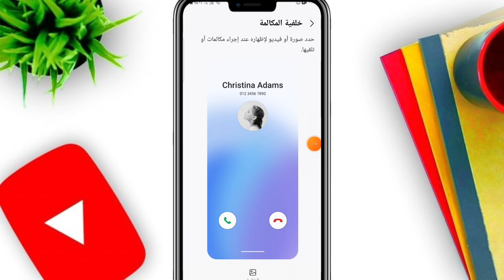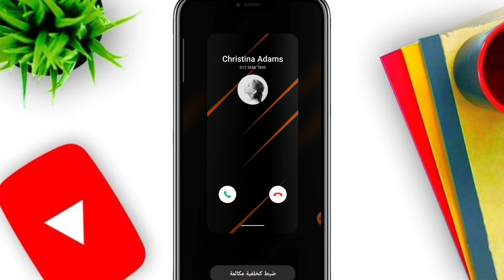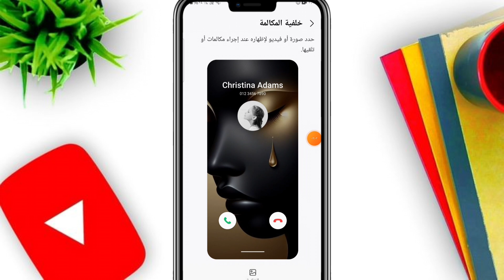كيف تضع صورتك فى خلفية الاتصال للمكالمات اسهل طريقة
تغيير جهات الاتصال, شاشة اتصال للاندرويد, كيفية تغيير شكل الاتصال, شاومي, سامسونج, ريدمي, ابو, اوبو, واجهه الاتصال, خلفية الاتصال, شاشة الاتصالgoogle dialer, replace google dialer with miui dialer, how to replace miui dialer with google phone, how to remove google dialer, change google dialer any xiaomi phones, miui 11 change default dialer, install miui dialer on all xiaomi devices, google dialer alternative, how to install miui dialer, install miui dialer, change miui stock dialer, xiaomi, replace google dialer, google dialer call recording without announcement, how to disable google dialer call recording alert
ــــــــــــــــــــــــــــــــــــــــــــــــــــــــــــــ

ـــــــــــــــــــــــــــــــــــــــــــــــــــــــــــــــــــــــــــــــــــــــــــــــ
ـــــــــــــــــــــــــــــــــــــــــــــــــــــــــــــــــــــــــــــــــــــــــــــــ
⚠️⚠️ شاهد فيديوهات مهمه جدا انصحكم بالمشاهدة::

ـــــــــــــــــــــــــــــــــــــــــــــــــــــــــــــــــــــــــــــــــــــــــــــــ
ـــــــــــــــــــــــــــــــــــــــــــــــــــــــــــــــــــــــــــــــــــــــــــــــ
ـــــــــــــــــــــــــــــــــــــــــــــــــــــــــــــــــــــــــــــــــــــــــــــــ
ـــــــــــــــــــــــــــــــــــــــــــــــــــــــــــــــــــــــــــــــــــــــــــــــ
ـــــــــــــــــــــــــــــــــــــــــــــــــــــــــــــــــــــــــــــــــــــــــــــــ
ـــــــــــــــــــــــــــــــــــــــــــــــــــــــــــــــــــــــــــــــــــــــــــــــ
ـــــــــــــــــــــــــــــــــــــــــــــــــــــــــــــــــــــــــــــــــــــــــــــــ
ـــــــــــــــــــــــــــــــــــــــــــــــــــــــــــــــــــــــــــــــــــــــــــــــ
ـــــــــــــــــــــــــــــــــــــــــــــــــــــــــــــــــــــــــــــــــــــــــــــــ
ـــــــــــــــــــــــــــــــــــــــــــــــــــــــــــــــــــــــــــــــــــــــــــــــ
ـــــــــــــــــــــــــــــــــــــــــــــــــــــــــــــــــــــــــــــــــــــــــــــــ
ـــــــــــــــــــــــــــــــــــــــــــــــــــــــــــــــــــــــــــــــــــــــــــــــ
ــــــــــــــــــــــــــــــــــــــــــــــــــــــــــــــــــــــــــــــــــــــــــــــ
ـــــــــــــــــــــــــــــــــــــــــــــــــــــــــــــــــــــــــــــــــــــــــــــــ
ـــــــــــــــــــــــــــــــــــــــــــــــــــــــــــــــــــــــــــــــــــــــــــــــ
⚠️ التطبيقات المستخدمه فى المونتاج 👇

ــــــــــــــــــــــــــــــــــــــــــــــــــــــــــــــــــــــــــــــــــــــــــــــــــــــــــــــــــــــــــــــــــــــــــــــــــــــــــــــــــــــــــــــــــــــــــــــ
⚠️⚠️جمل بحثيه من اليوتيوب متعلقة بالفيديو::